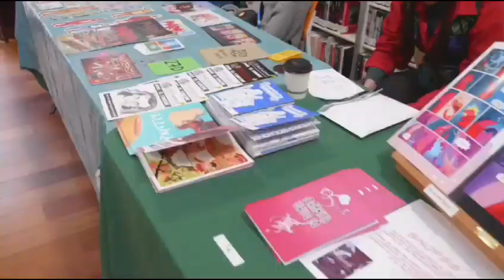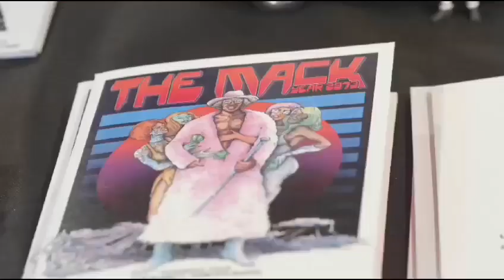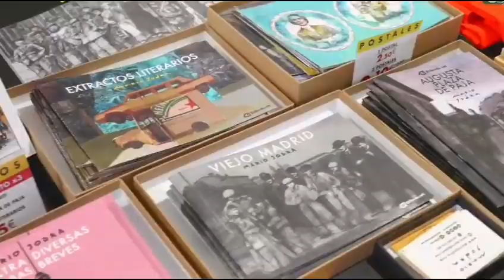Fanzimad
FANZIMAD es un evento gratuito de difusión de fanzines y autoedición que ha tenido lugar en la Biblioteca Iván de Vargas, Madrid, en marzo de 2023. Una de las principales líneas de trabajo de esta biblioteca es, precisamente, la difusión del cómic y el trabajo con editoriales de novela gráfica, por lo que FANZIMAD ha supuesto un impulso en la circulación de este tipo de fondos.
Pero, además, gracias a este evento, la Biblioteca ha reunido una colección de fanzines, convirtiéndose así en una de las pocas de España que cuenta con este tipo de fondo en su colección.